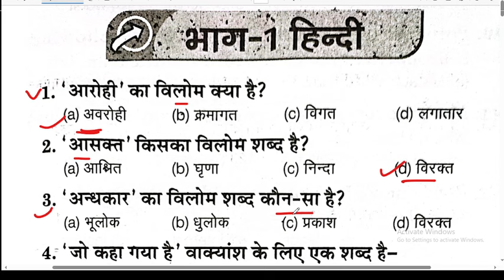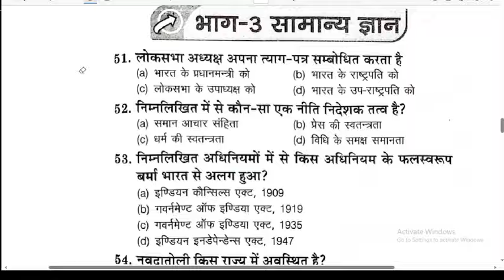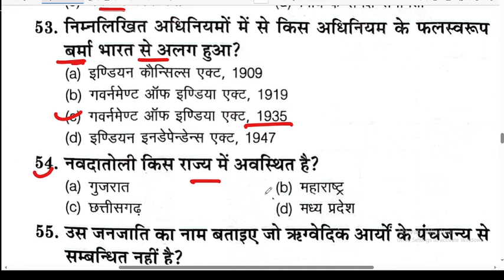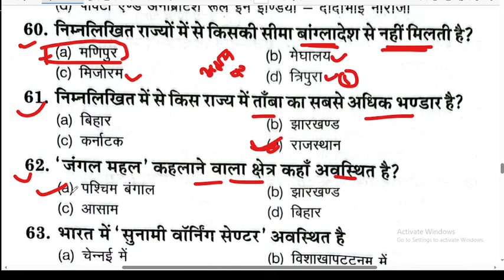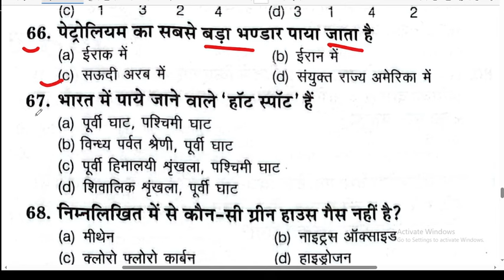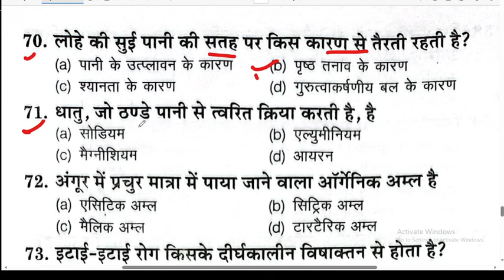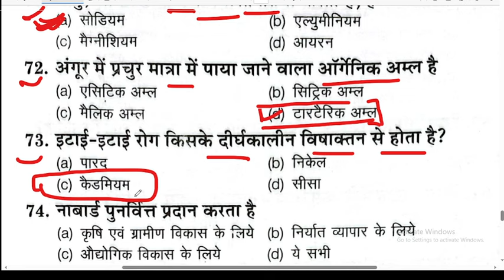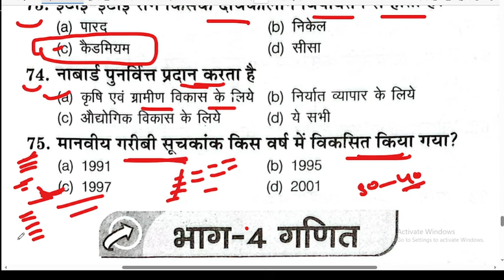Allahabad High Court model paper Group C/D | इलाहाबाद हाईकोर्ट मॉडल पेपर 2025 | A H C paper